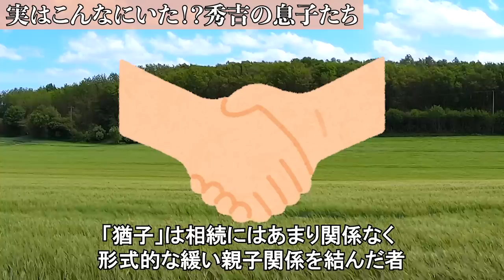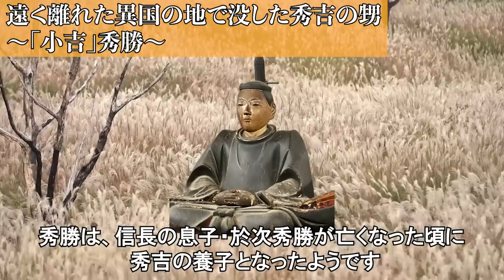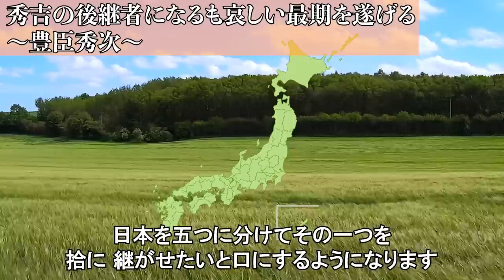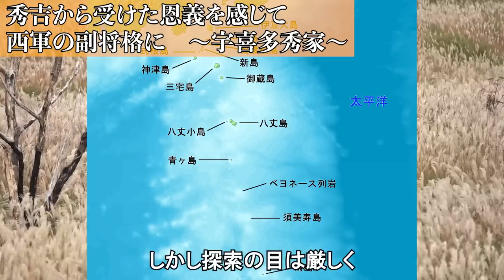【歴史解説】実はこんなにいた！？秀吉の息子たち！【MONONOFU物語】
今回の動画は【歴史解説】実はこんなにいた！？秀吉の息子たち！【MONONOFU物語】をお送りいたします。

0:02 実はこんなにいた！？秀吉の息子たち！
1:08 秀吉の息子たち！ 其之一
9:25 秀吉の息子たち！ 其之二
17:05 秀吉の息子たち！ 其之三

【歴史解説】家康は二人いた？影武者家康の真相を暴く！！【MONONOFU物語】

【歴史解説】最強の戦国大名はいったい誰だ？戦国大名格付けチェック！【MONONOFU物語】

【歴史解説】松平と徳川を差別化？松平から徳川へ！敵となった二つの松平家とは？【MONONOFU物語】【どうする家康】

【歴史解説】家康を苦しめた！？三河一向一揆！得たものとは？そして失ったものとは！？【MONONOFU物語】

【歴史解説】徳川十六神将とは？大河ドラマを見るなら、きっと役に立つ！【MONONOFU物語】

BGM
曲(title)：akatsuki-japan